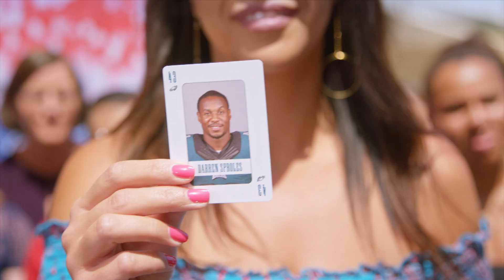Jon Dorenbos Amazes With Football Themed Card Trick - America's Got Talent 2017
You won't believe what Jon pulls out of the football! Watch and be amazed.